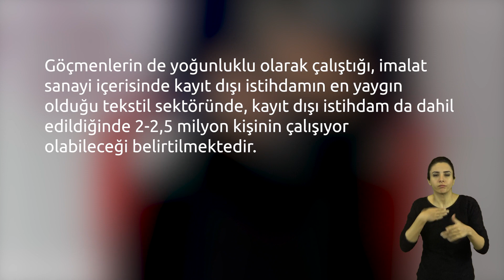Öznenin Sesi: Pandemi Döneminde Göçmen Kadın Emeği-1-(TİD)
Öznenin Sesi: Pandemi Döneminde Göçmen Kadın Emeği
Kırkayak Kültür tarafından hazırlanan, Pandemi ile birlikte Gaziantep’te yaşayan göçmen kadınların iş hayatlarında yaşadıkları sıkıntıları dile getirdikleri video serisi yayında. Videoları Türkçe, İngilizce, Arapça ve Türkçe İşaret Dili ile izleyebilirsiniz.

The Voice of the Subject: Migrant Women’s Labor During the Pandemic
This is a video series prepared by Kırkayak Kültür giving voice to migrant women living in Gaziantep to express their challenges in working life during the COVID-19 pandemic. All the videos are available in Turkish, English, Arabic, and Turkish Sign Languages.